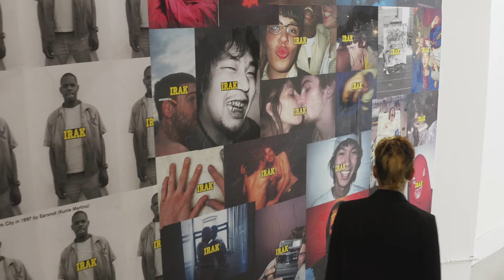Ryan McGinley Exhibition - 'I cant, We can' Ratio 3, San Francisco 2022